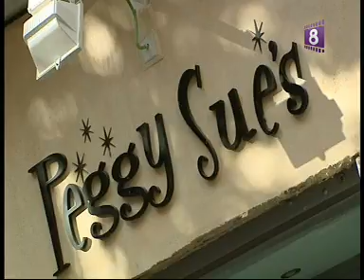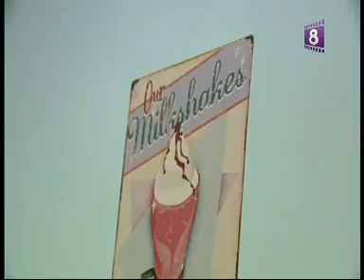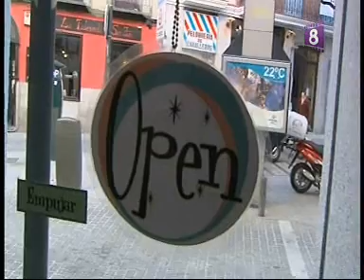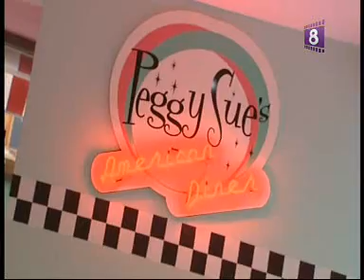PEGGY SUE AMERICAN DINER EN OCHIO MADRID